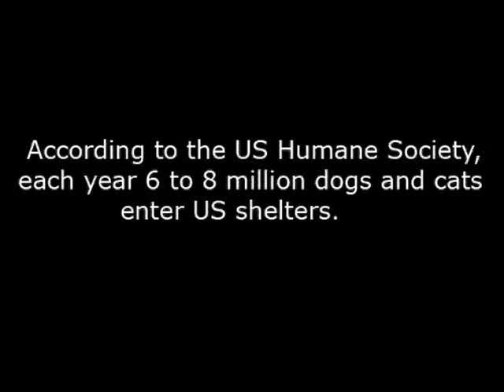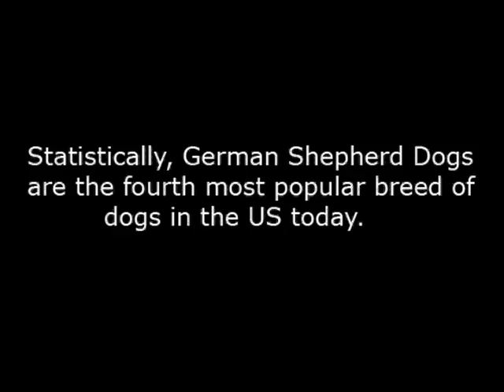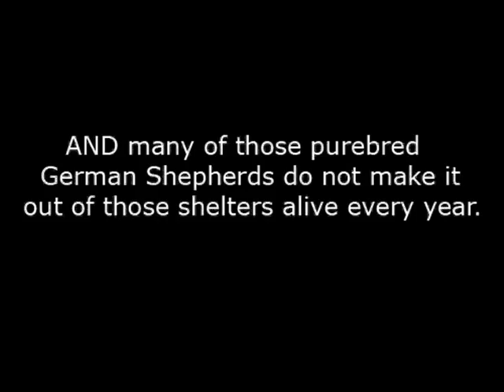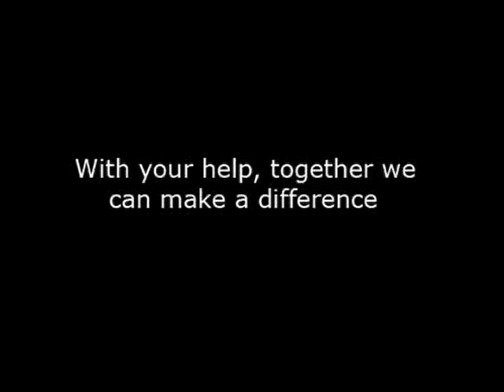Mid-South Shepherd Rescue - One Last Breath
Thousands of GSDs die in shelters every year.  Together, we CAN make a difference